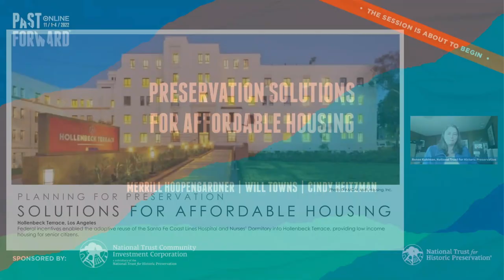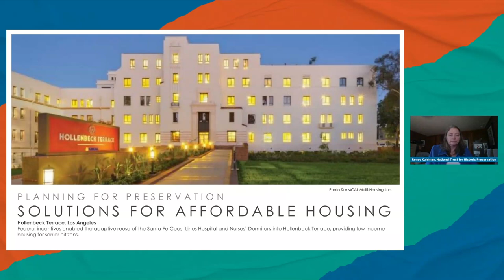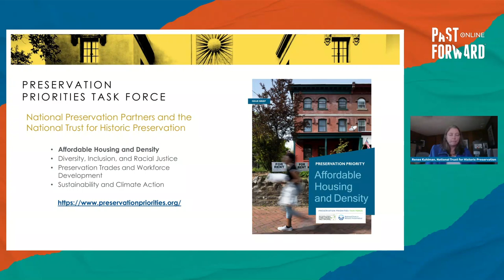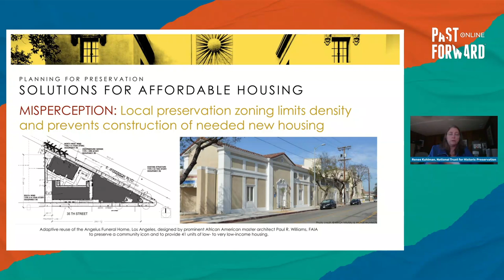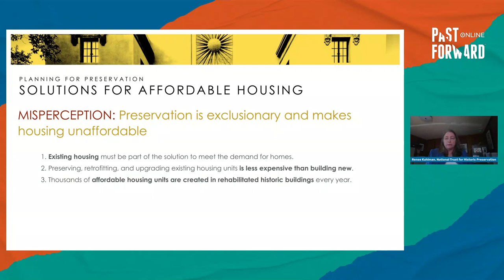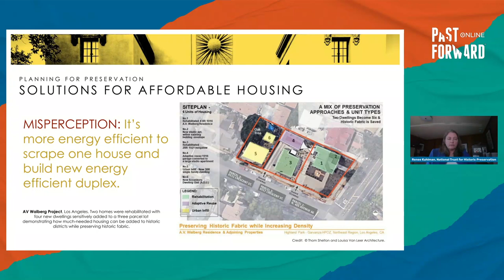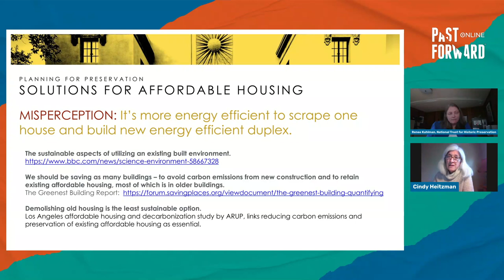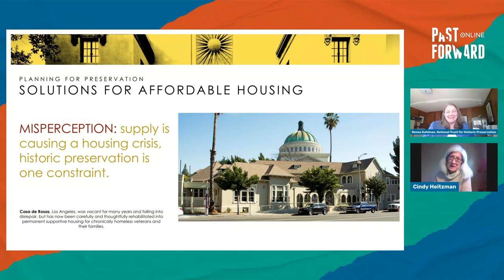Preservation Solutions for Affordable Housing (PastForward 2022)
Hear two thoughtful national experts discuss how preserving existing affordable housing offers a spectrum of benefits including the preservation of culture as well as historic building materials which is critical during a time of rising costs and supply chain issues. Participate in this live conversation to ask your questions of national experts!

The lack of affordable housing is a national crisis impacting communities of all sizes. Solving this crisis requires collaboration among governments, nonprofit organizations, and the private sector. By preserving existing affordable housing in older neighborhoods and creating new units through the rehabilitation of vacant and underused spaces, preservation has an important role to play in addressing the affordable housing crisis. Join National Trust Community Investment Corporation President Merrill Hoopengardner for a conversation with William W. Towns, Ph.D., MBA, National Market President, Community Revitalization and Public Housing, Gorman and Company to discuss the methods of preserving affordable housing while eliminating the discriminatory practices of the past.